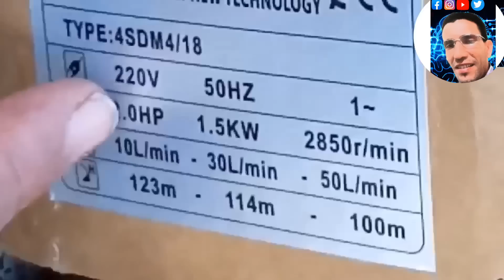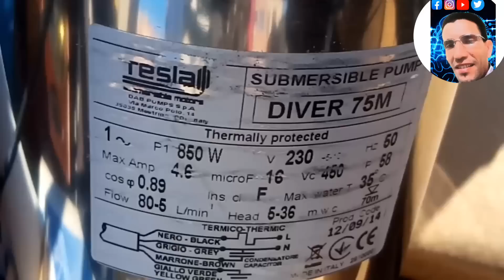تركيب الواح الطاقة الشمسية/لضخ وجلب المياه بمضخة غاطسة 2حصان لطاقة الشمسية والواح 0 45واط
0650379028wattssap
رابط القناة الاحتياطية فيديوهات متنوعة

تركيب الواح الطاقة الشمسية/لضخ المياه بمضخةغاطسة2حصان لطاقة الشمسية والواح 450واط.
الري بمضخة المياه بالطاقة الشمسية دليل على الكفاءة العالية بالواح  450واط و تركيب مضخة المياه الغاطسة  بالطاقة الشمسية .تعتمد المضخات كفاءة المنضومة وعلى تقنيتها المصنعة المميزة للحصول على أفضل

طريقة تركيب مضخة الماء المنزلية لضغط الماء
مضخة الماء الغاطسة كيفية تركيب الغاطسة معلومات شاملة